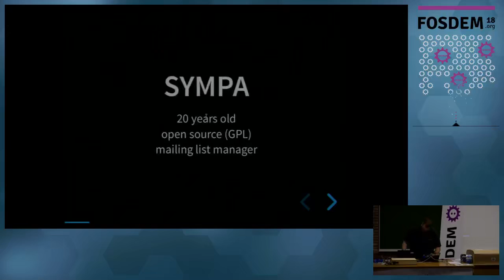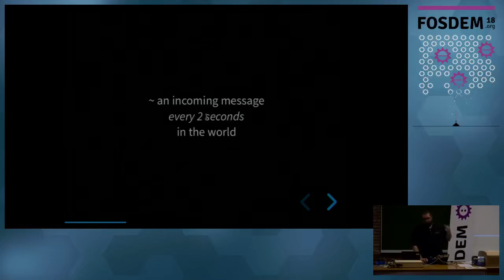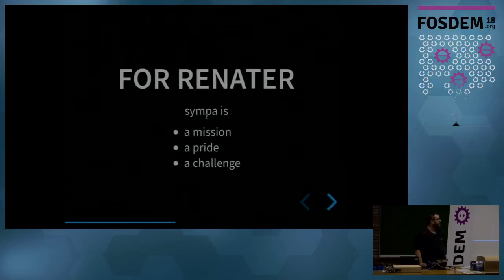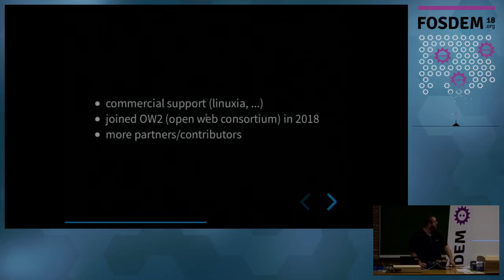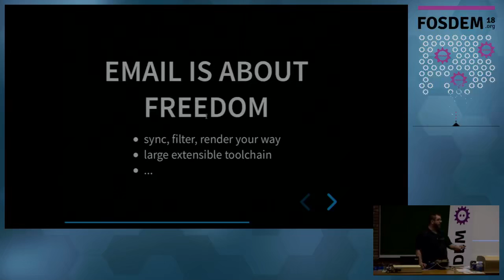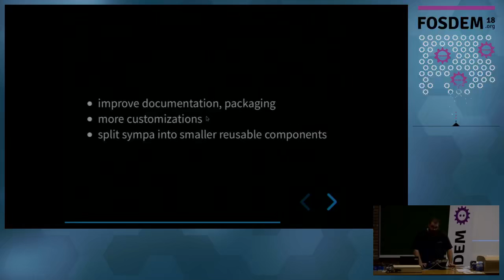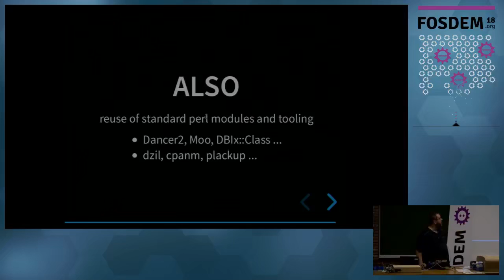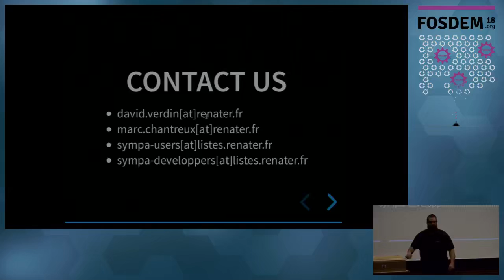The future of Sympa from mailing lists to social networks